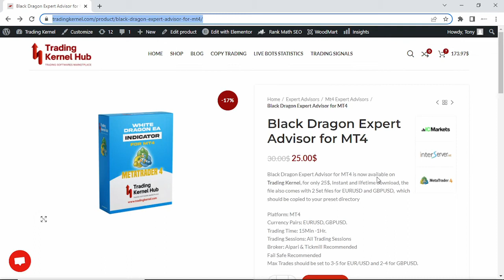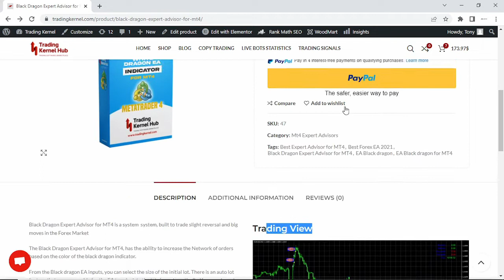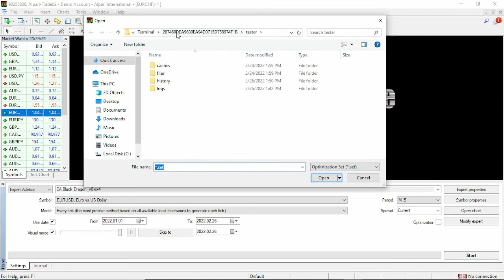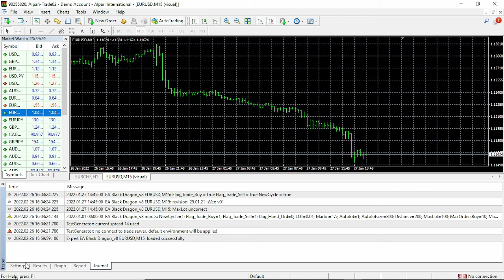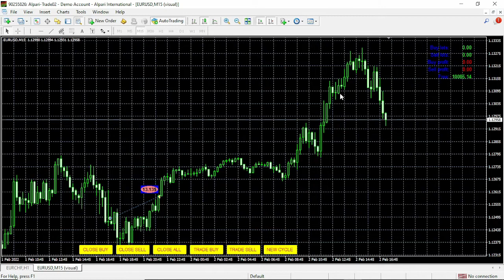Black dragon forex robot for MT4 | Forex robot for EURUSD & GBPUSD | Installation, setup and testing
Black Dragon Expert Advisor for MT4 is now available on Trading Kernel,
the file also comes with 2 Set files for EURUSD and GBPUSD,  which should be copied to your preset directory.

SIMPLE STEPS TO AUTOMATED TRADING

1) Surf through our platform (Tradingkernel.com) to find a Trading software that fits into your trading plan, the statistics and insights given in the product description page. You can also compare 2 or more products on our platform.

2) Purchase and Download: The guides for Installations are easy and straight forward , you can also watch videos on our YouTube channel or see the installation guide on the description field.

3) Backtest your Software: Back testing is essential to understand how the trading software works, we provide a detailed strategy report on our platform for every product we build or optimize always ensure to run a Backtest and get at least 90-100% Accuracy with our given report.

5) Follow Our Instructions: Always ensure to follow the instructions that we provide including use of broker, Timeframe and lot size. Failure to do this may result in blown accounts.

4) Forward Test on a Demo Account: This is as essential as everything, Create a demo account and run your forward testing with your demo account on a VPS service, this is essential to avoid code execution failure, and to see how your software works for a minimum period of 15days.

5) Go live with a fail safe Script: Once you are comfortable with the software you can go live but with a fail safe script. A fail script is a code that monitors your account equity at the highest and automatically closes all bots and trades, once your account goes below a certain level from the equity that you choose (example 20 loss). This helps to ensure that your account does not get blown, hence you can comfortably do other activities without worrying about your trades.

Fail safe software, are of many types and they are all available on tradingkernel.com